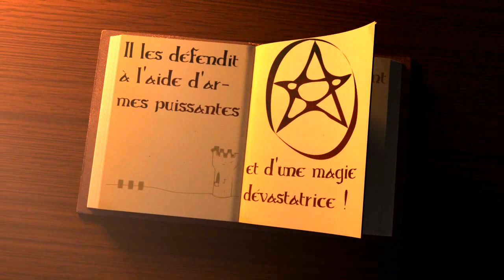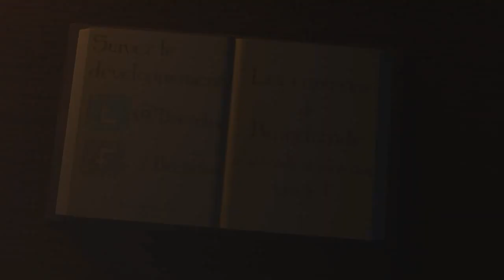[Trailer] Brezeliad : A Tale of Brocéliande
Voici enfin le trailer de Brezeliad : A Tale of Brocéliande. J'espère qu'il vous plaira car j'ai passé beaucoup (trop) de temps dessus.

Idée et montage : Alexis Launay (YoruNoHikage)
Modélisation : Nicolas Thevenet
Rendu : Thibault Mazeron

Si vous voulez en savoir plus sur la réalisation du trailer, je vous invite à lire cet article